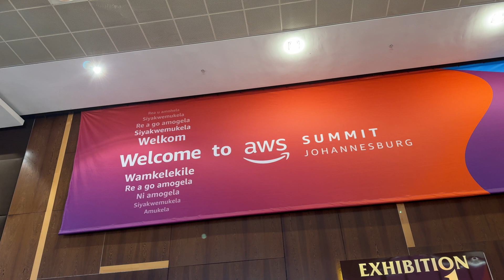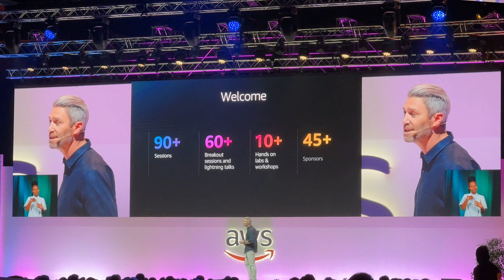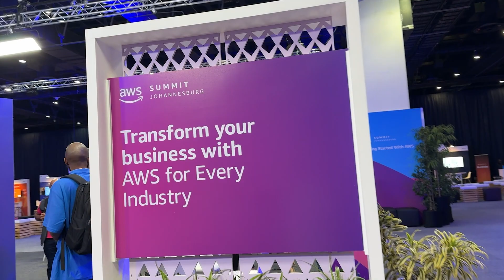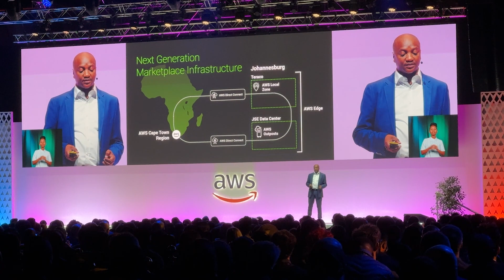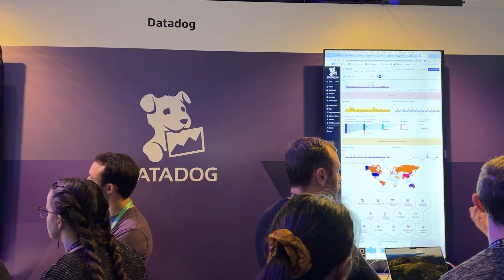AWS Summit Johannesburg 2024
Synthesis were gold sponsors at the AWS Summit held at the Sandton Convention center in Johannesburg. The event kicked with with a keynote by Chris Erasmus and David Brown and had several customers sharing their cloud migration success stories. Thousands of people attended the event including students, IT professionals and business executives. Generative AI was a big theme again with AWS speaking about how their data services can enable AI use cases. Synthesis presented our AI launchpad solution during a breakout talk.